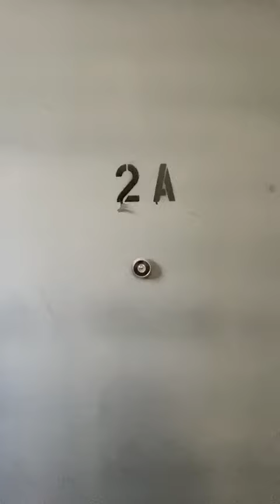133 Ave C